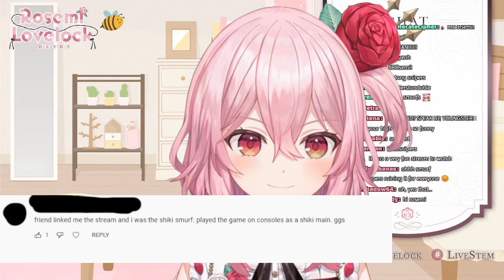【DEVOUR】HORROR GAME WITH LAZULIGHT! 【NIJISANJI EN】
POMU: @PomuRainpuff
ELIRA: @EliraPendora
FINANA: @FinanaRyugu

-: ✧ :-  Rules -: ✧ :-
✿ Don't bring up other individuals unless brought up first on stream.
Thank you for respecting the rules so we can all enjoy the livestream!

 ✧ :-  OBSYDIA MEMBERS  ✧ :-

・ NIJISANJI Official YouTube (EN) ・ NIJISANJI Official Twitch